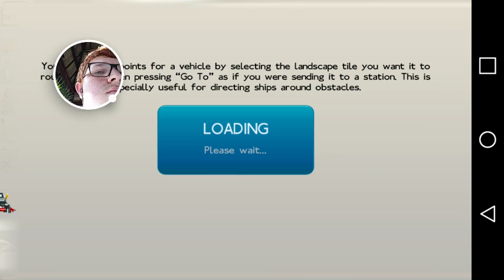Transport Tycoon 2013 Episode 1 Sandbox Settler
Me playing Transport Tycoon (2013) on my phone
and completing Sandbox Settler.